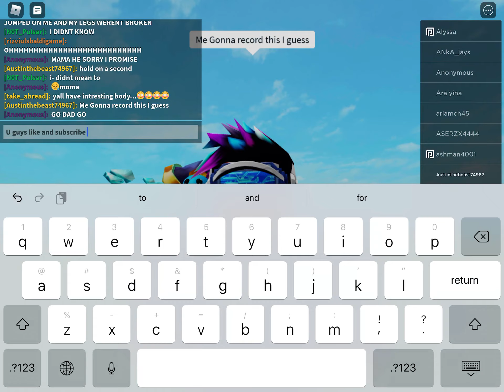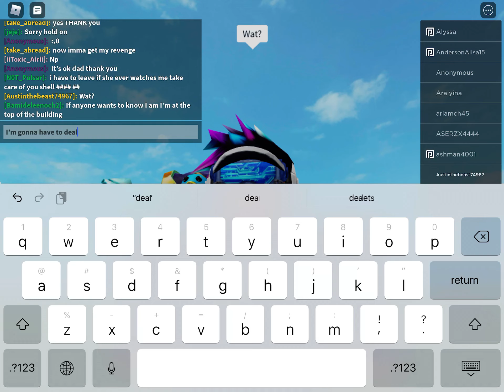Lil Nas X’s parents dead